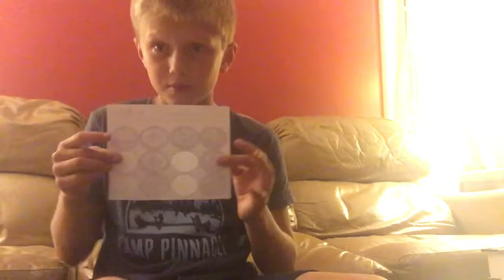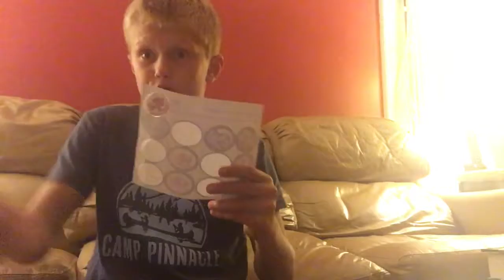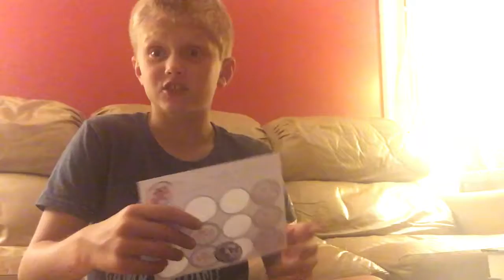Editing Shout Again Cool Kids